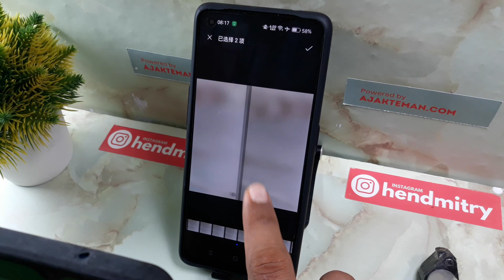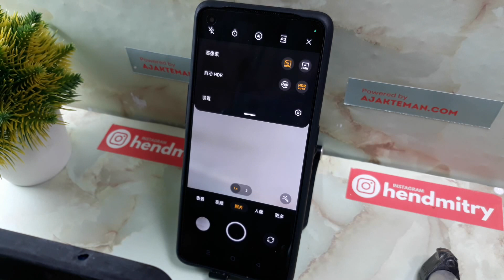如何在Oppo手机上进行连拍